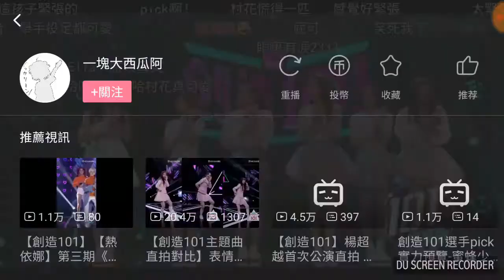Ella暖心教村花唱歌，Yang ChaoYue ☺第一次101公演登台